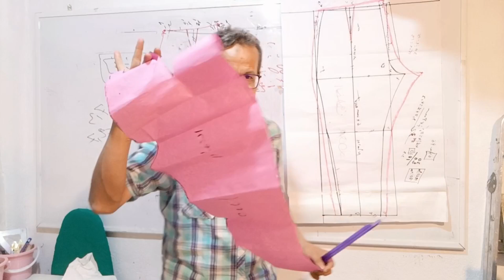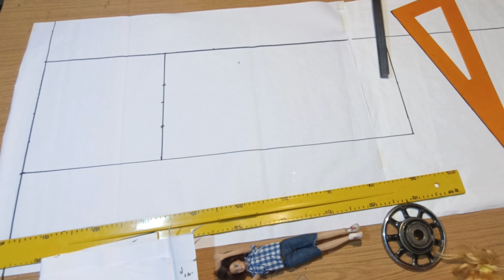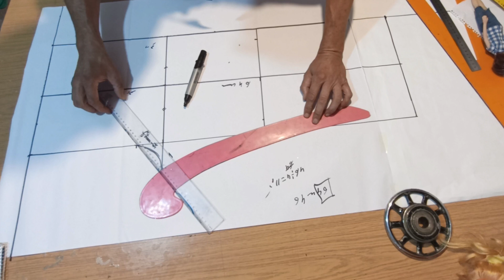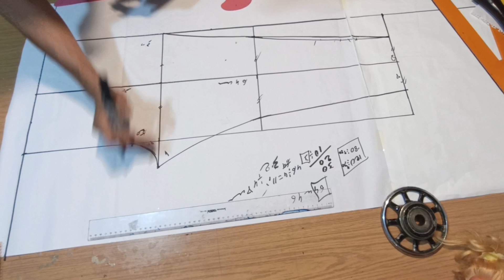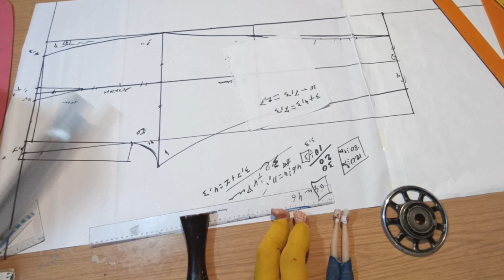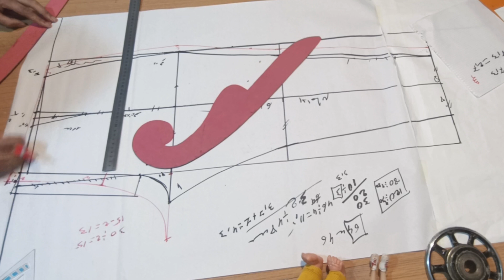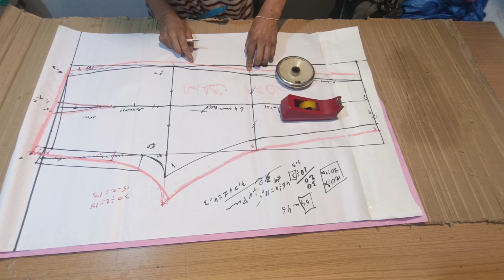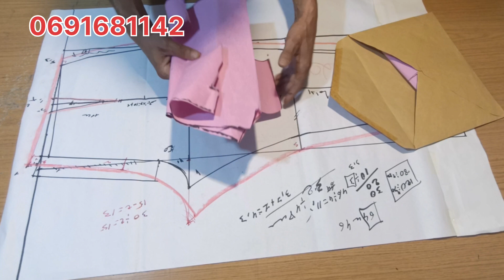هام جدا القاعده الاساسيه للسروال الاساسي